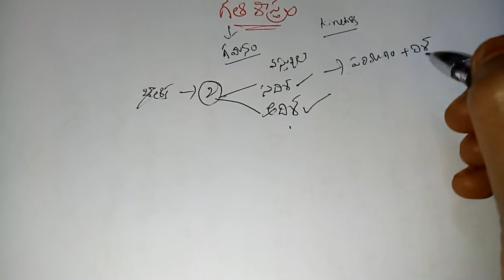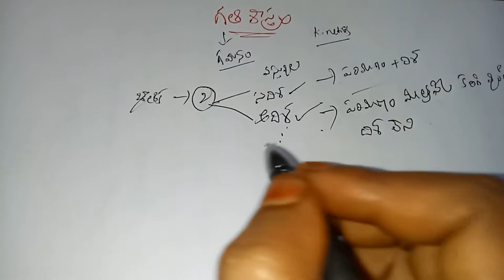Physics|గతి శాస్త్రం|class-1|using for all competitive exams